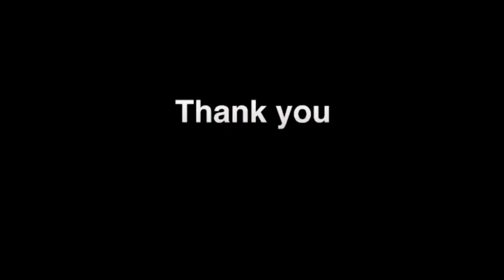10 Nov 19 Boat Fishing Mempasir Becok